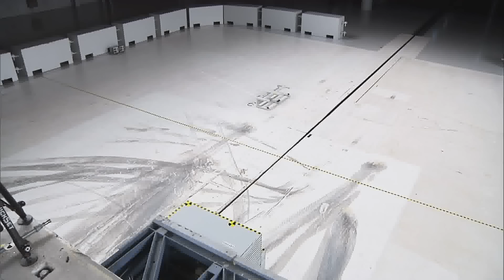Nissan Juke Crash Test